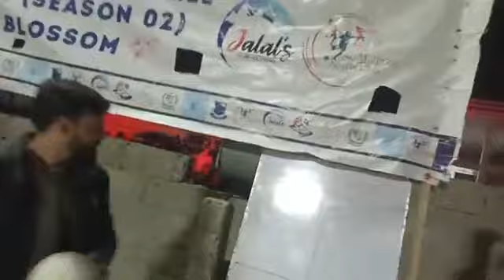MAYOON SUPERSTARS 🆚 ASQURDAS SUPERSTARS || Ramadan Night Volleyball Tournament (S02) || Sujo Films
2nd Match of the Day is Between MAYOON SUPERSTARS 🆚 ASQURDAS SUPERSTARS || Ramadan Night Volleyball Tournament (Season 02) || AL MURTAZA SPORTS CLUB MURTZAABAD HUNZA!

EVENT: Ramadan Night Volleyball Tournament (Season 02)
ORGANIZED BY: @AlMurtazaSportsClub
DATE: 06 April 2024.
TIME: 10:30PM.
LOCATION: NEAR Be Energy  PETROL STATION MURTZAABAD HUNZA.
POWERED BY: Jalal Home Solution & Pak Turk Carpets

MEDIA PARTNERS FOR SEASON 02!

Local Update - لوکل اپ ڈیٹ
Al Murtaza Sports Club (Murtazabad Hunza)